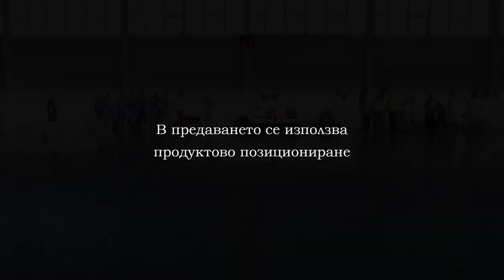Хандбал 02022020 Спартак - НСА Част 1